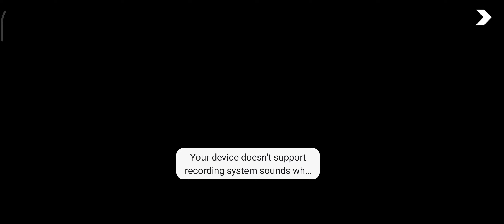Gta San Andreas Mike Toreno